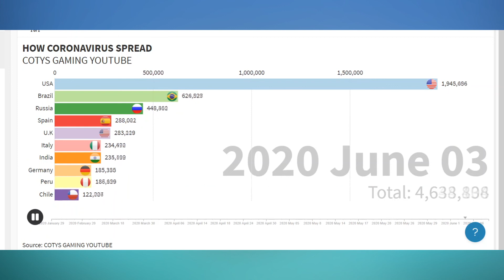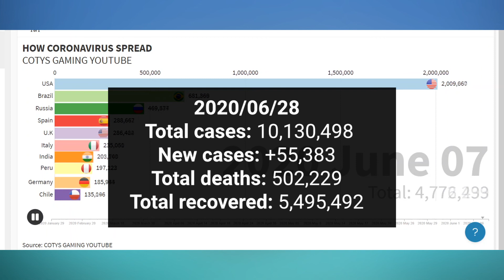How does the coronavirus spread? 2020 February - June timelapse